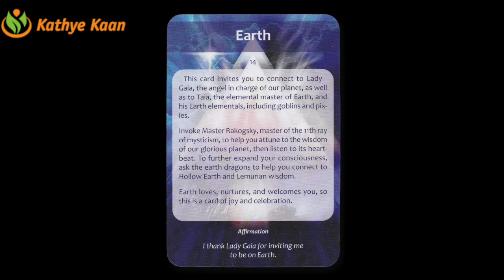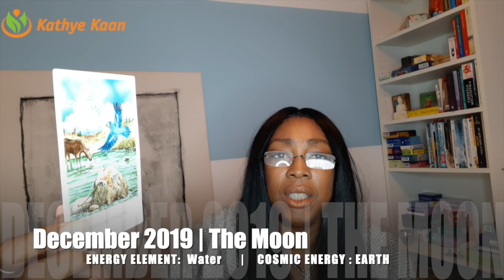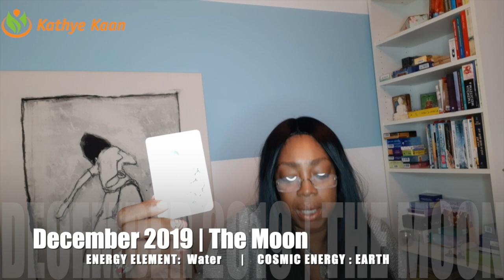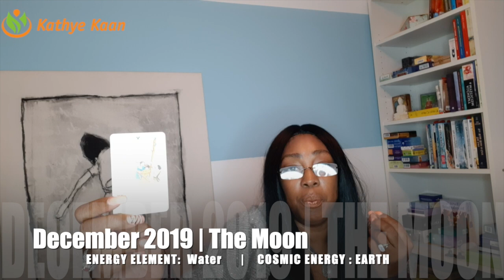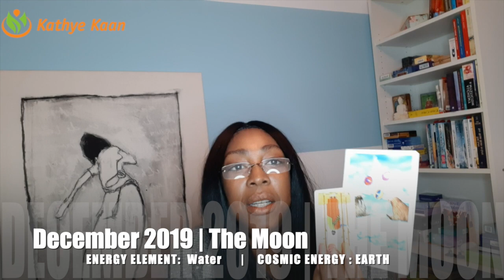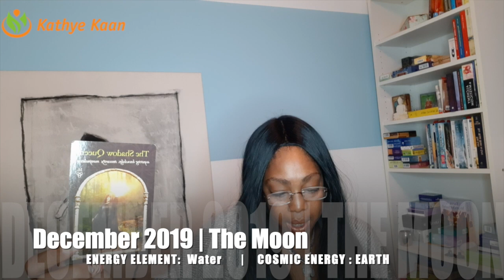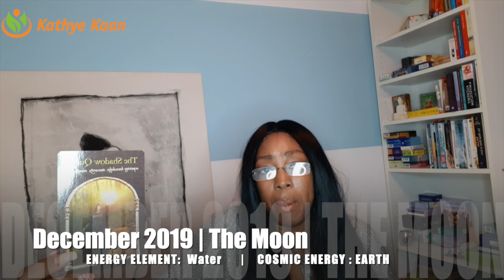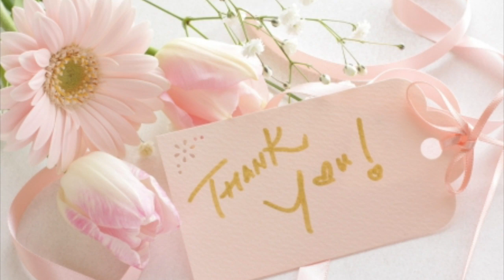LEO DECEMBER 2019 💝 PSYCHIC TAROT HOROSCOPE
Kathye